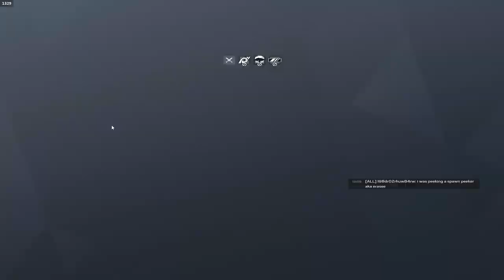The Capitao Meta Is BROKEN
Ubisoft Broke Capitao...